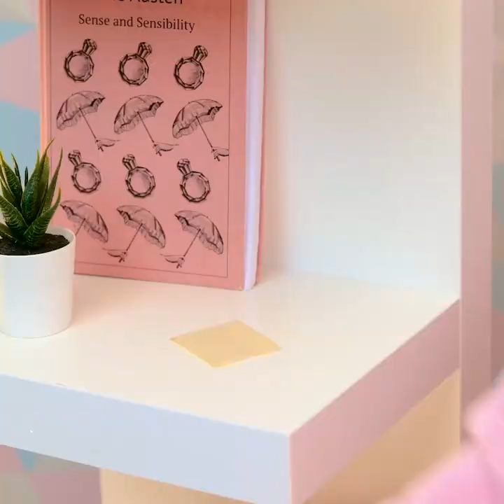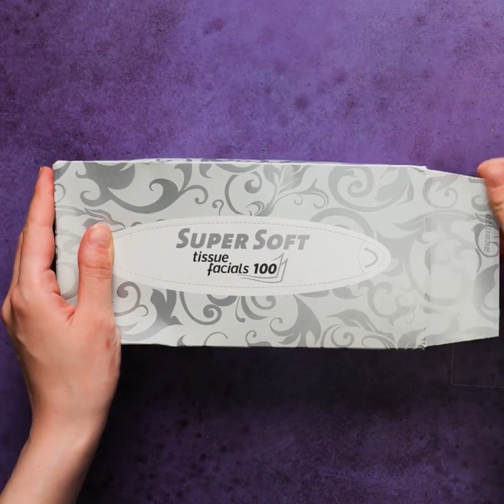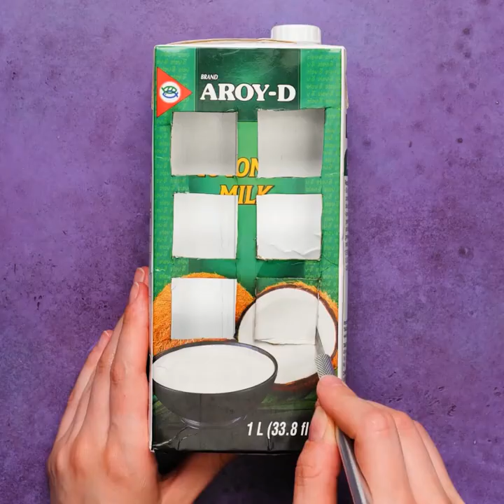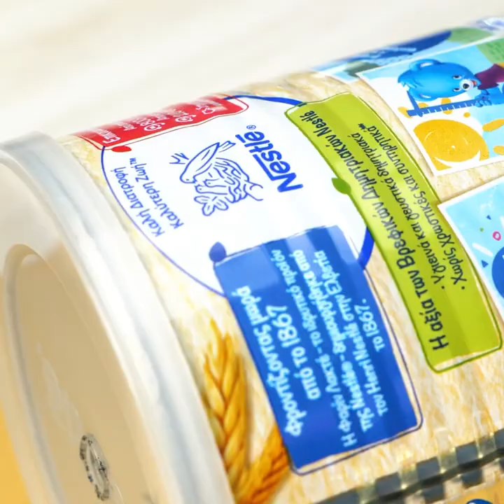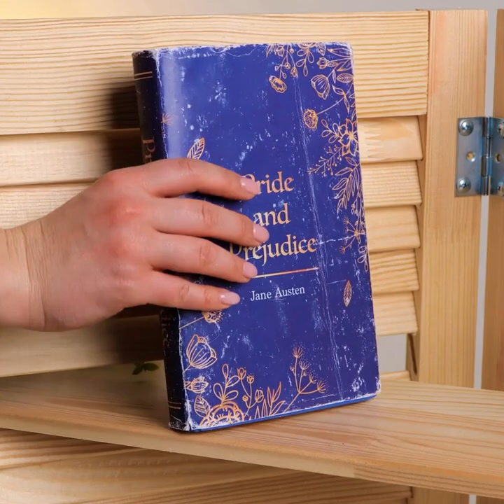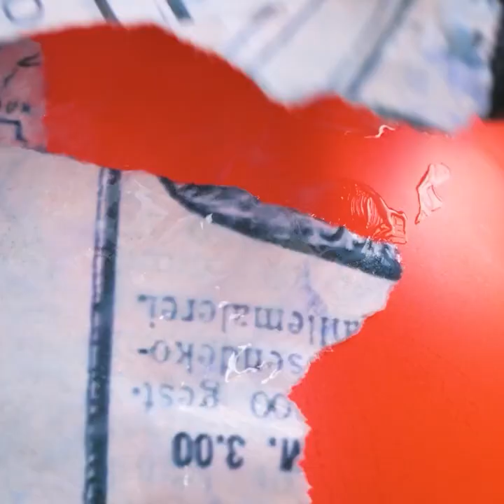妳一定會喜愛的絕妙回收創意和技巧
學習如何善用房屋周遭的物品，既省錢又可回收再利用！
例如，可以利用塑膠瓶來榨汁及製作珠寶收納盒。
或是用家中用過的材料來製作小蠟燭，妳還能學到如何利用簡易的小工具來固定書架上的物品。
妳僅需使用舊燈具和些許棉花，即可製作可愛又潮的雲朵造型燈！妳還可以利用棉花來製作舒適的椅子，打造完美的閱讀場所。若您喜歡小夜燈，只要使用舊果汁盒，並按照腦中所想來製作。
快學習製作各種自製包包置放架，並整理個人物品！
繼續關注各種日常生活中的技巧！既然可以自己創造，為什麼還要去買呢？而且這些都能完全按照自己心中所想來製作呢！妳還可在影片中學會如何發揮各種旅遊創意，隨心打造自己的個人空間！

1:51 – 打造超獨特造型包包
2:56 – 珠寶收納盒
3:49 – 特製雲朵燈
4:43 – 製造舒適的椅子
6:08 – 夜燈製作技巧